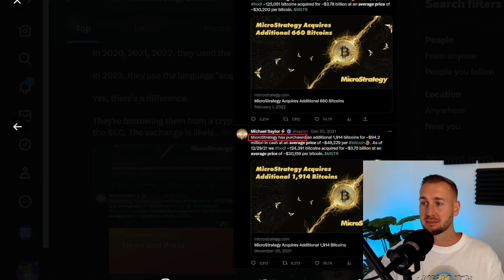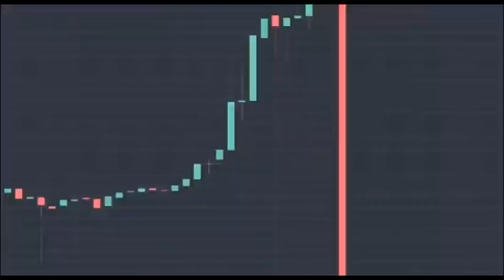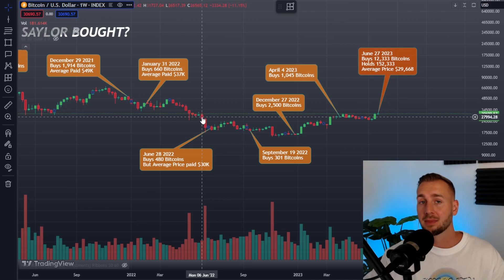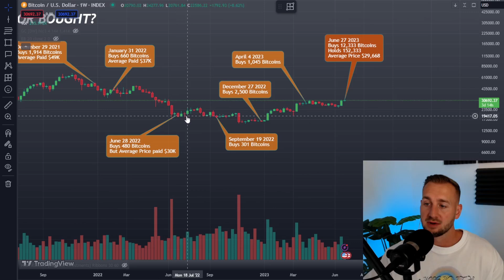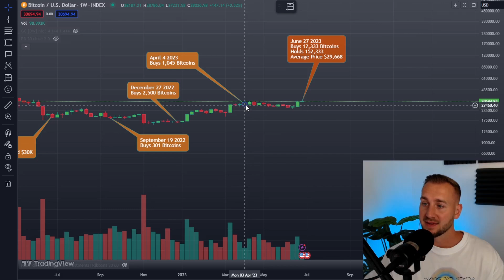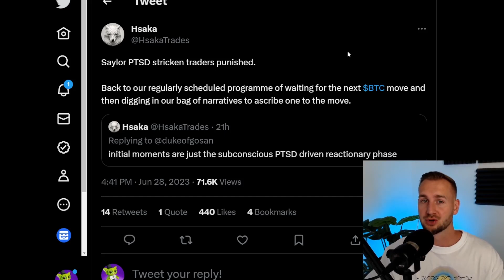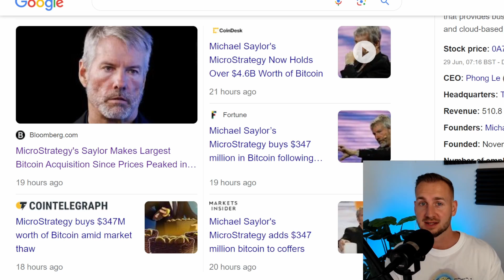MICHAEL SAYLOR BUYS MORE BITCOIN!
Microstrategy Yesterday announced a purchase of over 12,000 Bitcoins costing nearly $350 Million.
They have DCA's bitcoin like their lives depend on it and now are seeing the rewards.
Many people believe that Saylor buying is a Good time to Sell. Historically they may be right, but let's dive into the data and see what the Chart is saying! Bitcoin analysis time.

00:00 Saylor Tune
0:20 $350 Milli
1:21 Lots of Purchases
2:26 Are Saylors Buys a Top Signal?
7:45 Hsaka Take: Higher